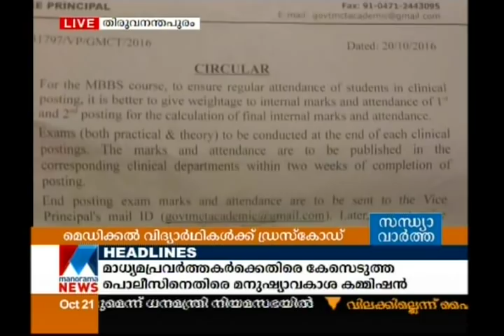New dress code in Trivandrum Medical College | Manorama News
New dress code in Trivandrum Medical College